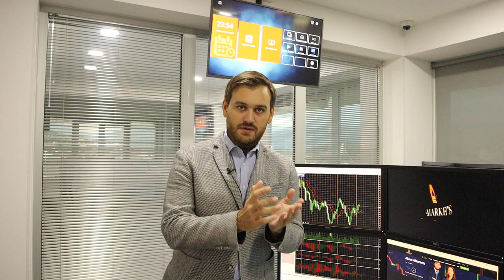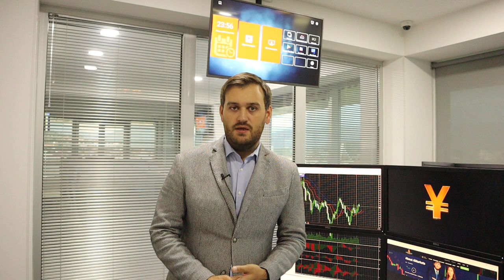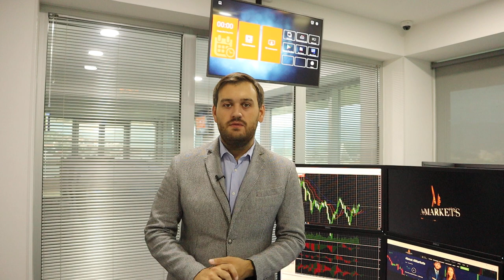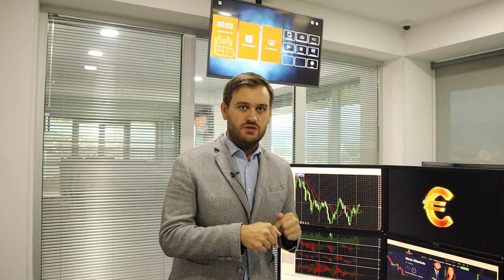Прогноз по доллару до пятницы | AMarkets